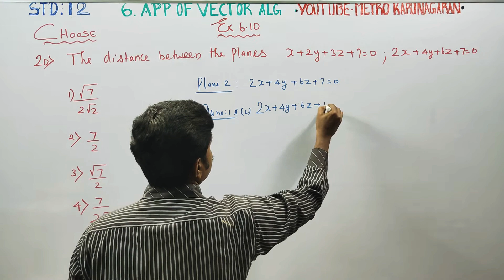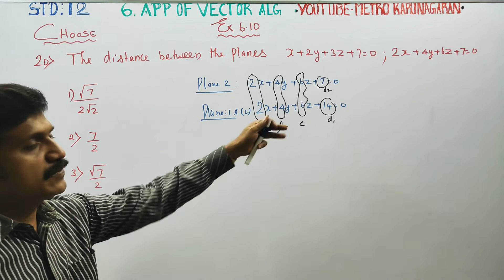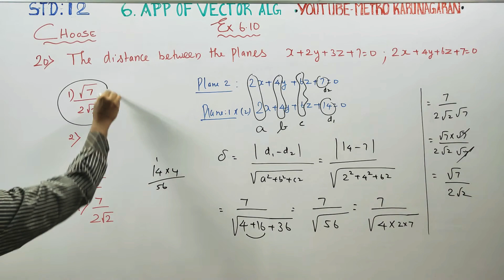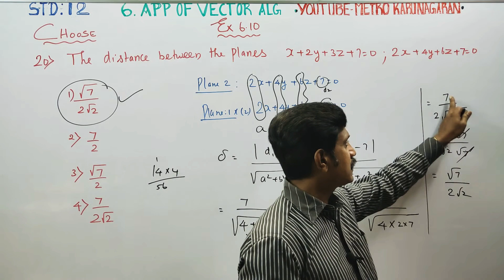12th Std Maths Ex.6.10(20) The distance between the planes x+2y+3z+7=0 and 2x+4y+6z+7=0 is